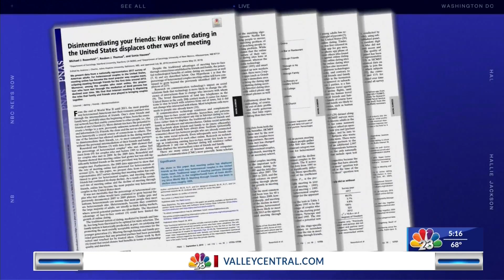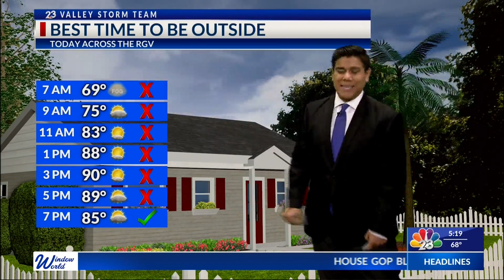DATING APPS & ONLINE DATING | NBC 23 | LIFESTYLE SHOW HOST & EXECUTIVE PRODUCER DANIELLE BANDA TV